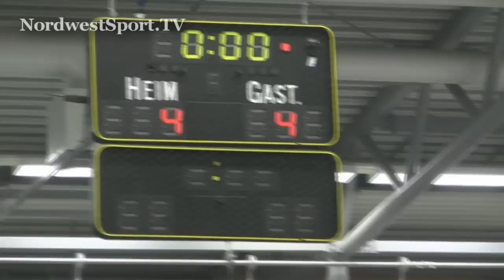NORDWESTSPORT.TV: BV Cloppenburg -TuS Koblenz 4:4 Hallenturnier BVC 2012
NORDWESTSPORT.TV: BV Cloppenburg -TuS Koblenz 4:4 beim Hallenfußballturnier des BV Cloppenburg 2012, mehr , Stahlhallen-Janneck-Cup am 13. Januar 2012 in der Sporthalle Leharstraße in Cloppenburg